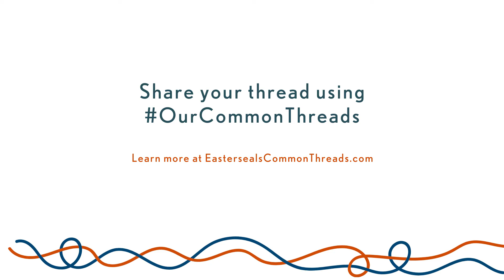OurCommonThreads: Dr. Chris Reynolds, Bradley University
Our lives have all been touched by uncertainty and distance in 2020. At the same time, we are rediscovering the power of connection through our common threads — the shared values that connect our community yesterday, today and tomorrow.

This year, we dedicate our 30th Annual Easterseals Tribute to our common threads — family, friendship, love, joy and growth — but especially family. We honor our Easterseals families who have recently become teacher, therapist, counselor and playmate to their kids.

We are stronger together. Celebrate with us and share your thread